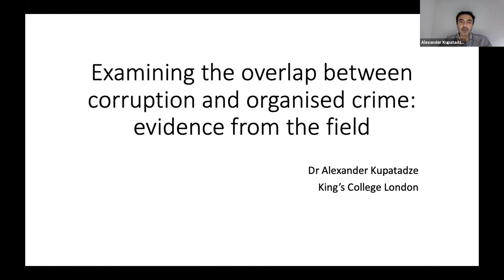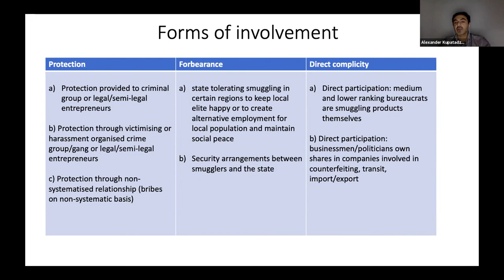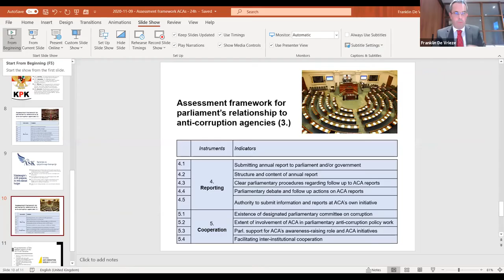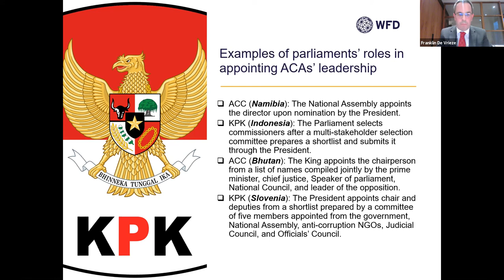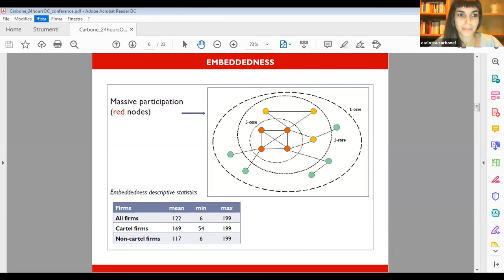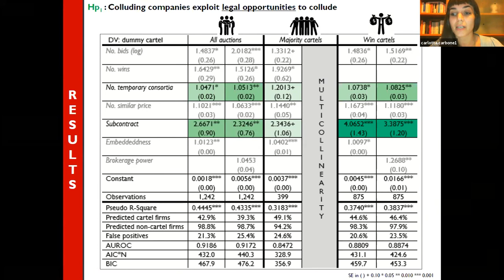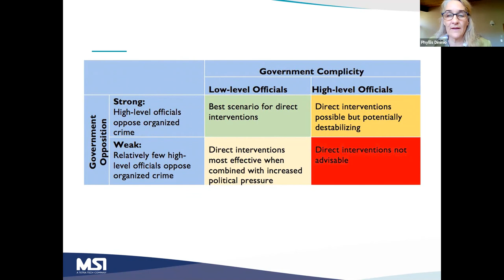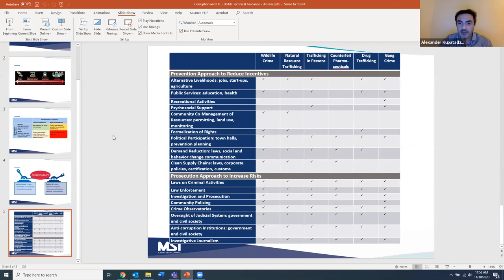Corruption and organized crime - 24 hour conference on global organized crime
This session examines the relationship between corruption and organized crime.

Moderator:
Alexander Kupatadze
Lecturer (Assistant Professor), King’s College London

Speakers:
Carlotta Carbone
Postdoctoral Research Fellow, Transcrime - Università Cattolica del Sacro Cuore Milan, Italy

Franklin De Vrieze
Senior Governance Adviser, Westminster Foundation for Democracy

Phyllis Dininio
Technical Director, Management Systems International